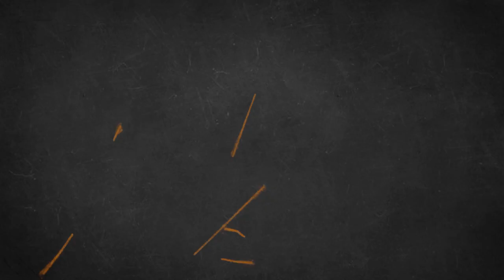10 Best Goals of UEFA Champions league 2019 UCL I Lionel Messi, Neymar Jr & Toni Kroos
Watch some of the best goals seen in the 2018/19 UCL Group Stage, Round of 16, Semifinal and Finals.

Watch the best goals of these players.

Toni Kroos - Real Madrid
Lionel Messi - Barcelona
Neymar Jr. - FK Crvena zvezda
Fyodor Chalov - PFC CSKA Moscow
Nabil Fekir - Olympique Lyonnais
Ousmane Dembélé - FC Barcelona
Dušan Tadić - AFC Ajax
Sadio Mané - Liverpool F.C.
Lucas Moura - Tottenham Hotspur F.C.